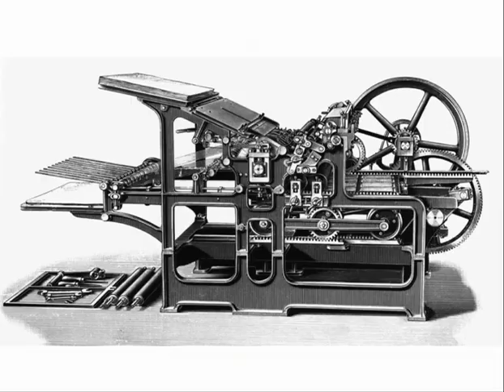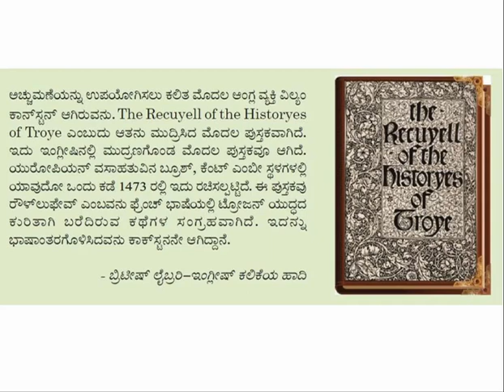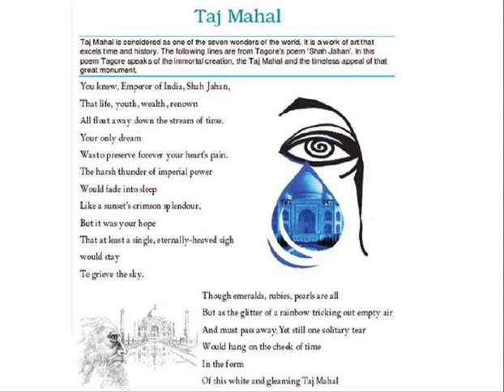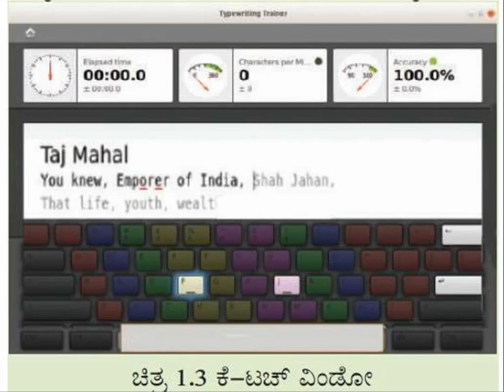KERALA 8TH STANDARD ICT KANNADA LESSON 01 PART 01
ಕೇರಳ 8ನೇ ತರಗತಿ ಐಸಿಟಿ ಕನ್ನಡ ಅಕ್ಷರಗಳು ಕಂಪ್ಯೂಟರಿಗೆ ತಲುಪುವಾಗ ಬಾಗ 01
PAINAGAR VISION